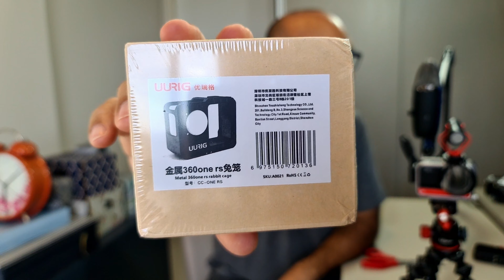Melhor case de alumínio para INSTA360 ONE RS. UURIG com espelho para selfie e vlog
Melhor case de alumínio para INSTA360 ONE RS. UURIG com espelho para selfie e vlog. De metal com sapata fria para microfone e iluminação
CASE DE ALUMINIO PARA DIMINUIR TEMPERATURA DA INSTA360 ONE RS. SAPATA FRIA PARA LED E MICROFONE
Seja membro deste canal e ganhe benefícios:

Case apresentado no vídeo
OUTROS CASES RECOMENDADOS

LINKS DAS CAMERAS
CASE UURING